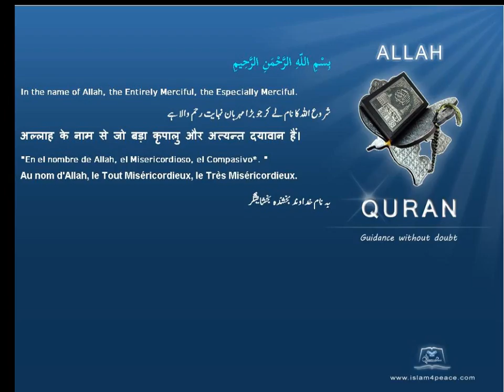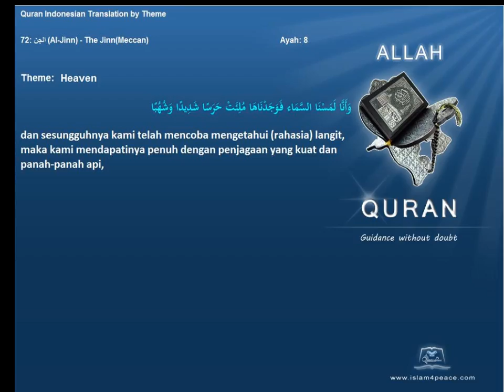Quran by Theme Indonesian Heaven Islam4Peace com